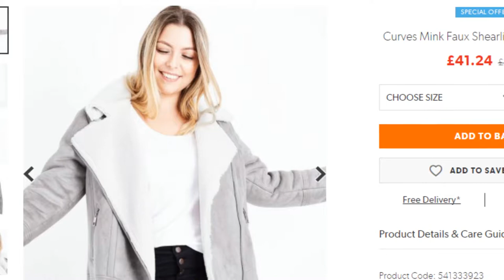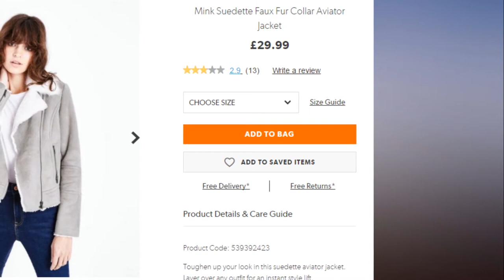New Look slammed by plus size shoppers for charging them £5 MORE for this jacket than shoppers